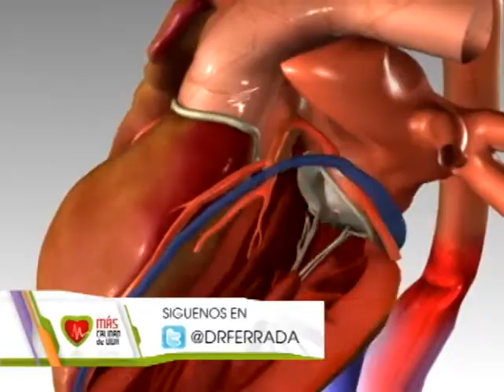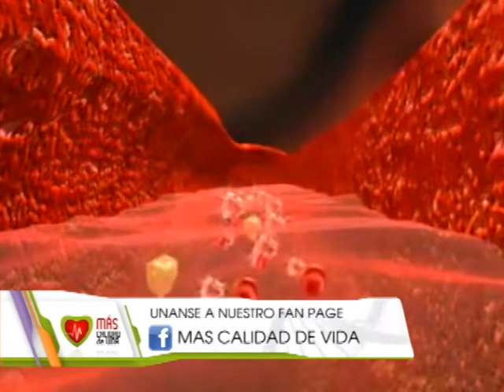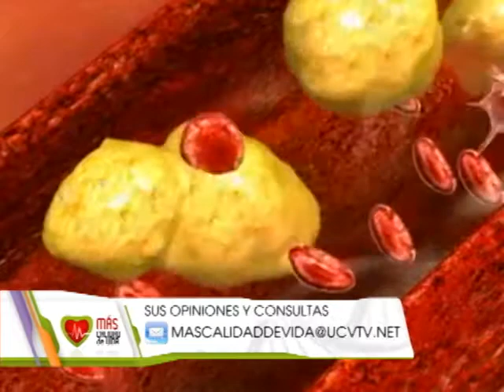Más Calidad de Vida - Nota Riesgo Cardiovascular